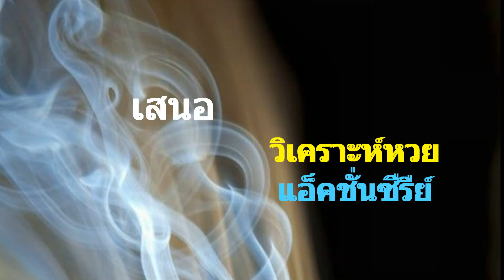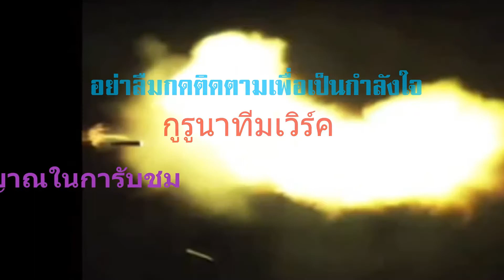หวยรัฐบาลไทย งวด 01/11/63**งวดที่แล้ว 38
คำเตือน..การพนันมีความเสี่ยง เล่นเพื่อความสนุก/บันเทิง